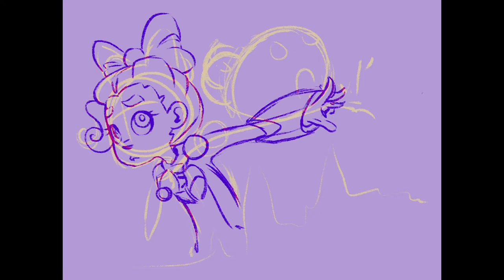Painting a Sci-Fi Webcomic Poster! (art time-lapse)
Process video of a new painting for my webcomic Engram (engram-tale.com).

Song - "Leave Your Castle" by Coeur de Pirate